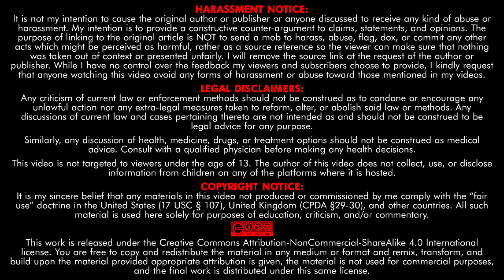Other Miscellaneous Things Before The Big Weekend (Weekend #4) - Short Commentary Update!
Here's the last installment for Weekend #3. Stay tuned for the 4th weekend when we mark 6 years since The Roast Game as a topic of discussion and conversation officially began and the first Roast Game debate being 6 years old then!